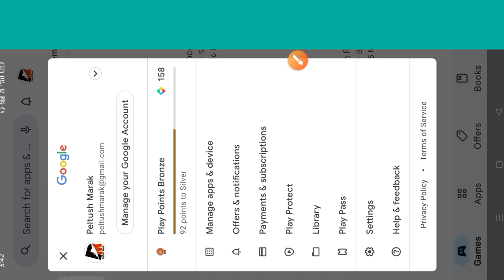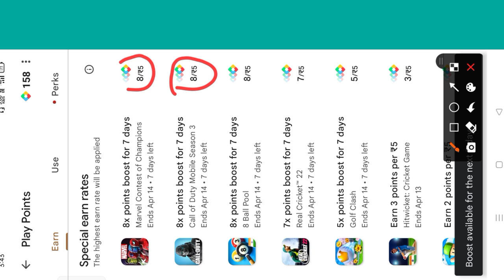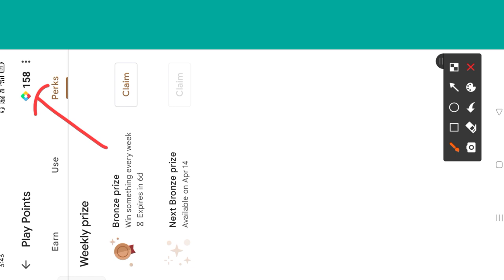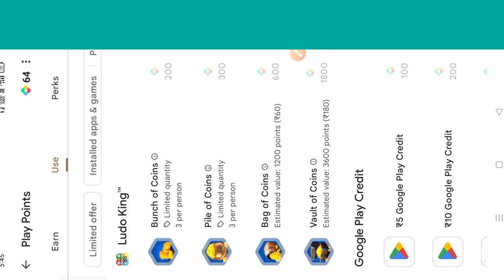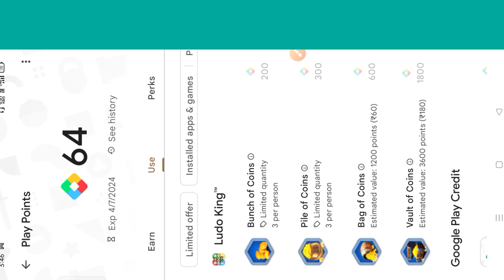Play Store o maikai tangka kamaigen,🤑 Uaba free sa